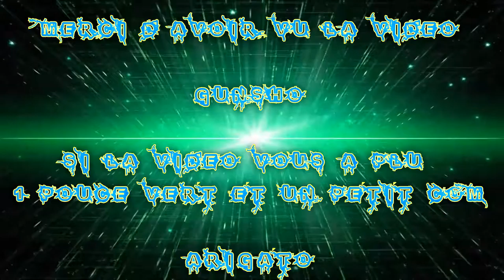[FR] Battlefield 1 | Frags Movie | Classe Sniper #5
Pour ce soir, je vous montre une Frag Movie sur Battlefield 1 que j'ai fait sur la Classe Sniper .

Donc pour revenir à cet vidéo, c'est des kill que j'ai fait la major partie avec le 1895 Russe Infanterie & SMLE MKIII Infanterie & M1903 Tireur d'élite et autres armes !

Info Complémentaire !

Enjoy !! Gunsho !!